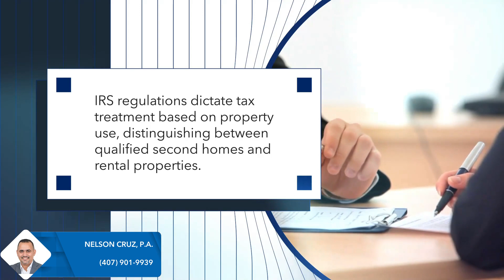Second Homes in Florida Are Not the Same as Investment Properties